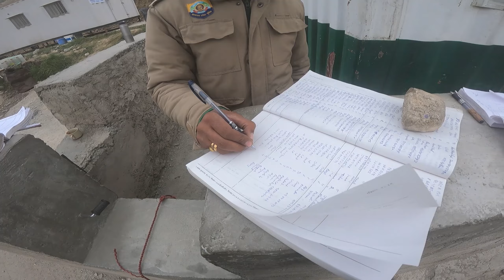Indian Army Rescues Us Near Ghata Loops in Ladakh After Friend Gets Stuck: Our Incredible Experience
In this video, we take you on a thrilling journey to the famous Ghata Loops in Ladakh, India. However, our adventure takes an unexpected turn when our friend's vehicle gets stuck in the rugged terrain.

Luckily, we were rescued by the brave soldiers of the Indian Army who were patrolling the area. We showcase the breathtaking scenery of the area and share our firsthand experience of being rescued by the Indian Army.

Join us on this unforgettable journey and witness the stunning landscapes and the heartwarming hospitality of the Indian Army.

follow our page For Orders
@Rcustomz Wraps
GADGETS I USED IN VLOGS-
Nikon D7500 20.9MP Digital SLR Camera
Sony Alpha ILCE-7M3K Full-Frame
Sony Alpha ILCE-7RM4A Full-Frame 61.0MP
Apple iPhone 12 (128GB)
New Apple iPhone 12 Mini (64GB)
GoPro HERO10 Black
GoPro HERO10 Black
GoPro HERO9 Black

MUST BUY ACCESSORIES FOR VLOGING
HIFFIN® Gopro Hero 9 & Hero 10, Ulanzi G9-4 Protective Vlog Case
HIFFIN® 10 in 1 Action Camera Accessory Kit
GoPro Media Mod (HERO9 Black)
Yantralay 3 Channel AHDBT-901 Battery Charger
GoPro Max Lens Mod for HERO9 Black
Yantralay Silicone Lanyard Sleeve Protective Cover
Ulanzi MT-09 Extention Vlog Tripod
Cason -Tripod Monopod with Mini Selfie Stick & Tripod Kit